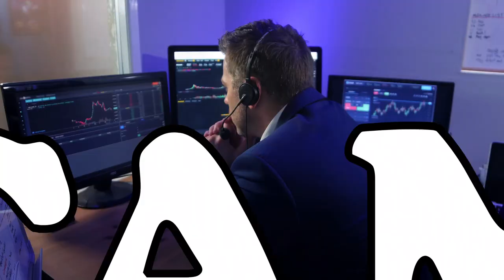NFT Rewards Meta Penney Auctions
Discover the NFT Rewards Marketplace:
NFT Rewards Marketplace is the Gateway to Unlimited Earning Potential. Transform Your Life with NFT Rewards Marketplace: Don't Wait for an Invitation, Join Now

If you're seeking an opportunity to revolutionize your life, then the NFT Rewards Marketplace may be the answer. Don't wait for someone to invite you; seize the chance and secure your free top spot today. And remember to share this incredible opportunity with your loved ones.

To make a positive impact on your community and achieve your aspirations, you must take a leap of faith. By becoming a member of the NFT Rewards Marketplace, you could join the world's wealthiest one percent and travel the world. Imagine receiving thousands of dollars daily, deposited directly into your bank account.

With the NFT Rewards Marketplace, you have the potential to earn 1.5 percent daily and a 10% commission on everyone you refer to the platform. Furthermore, you can earn a 5% commission on everyone they refer, up to $20,000 daily. This is an unparalleled opportunity to generate significant income from the Crypto NFT Penny Auction World in a secure and protected environment.

Most people don't get the chance to change their financial future or make their families proud. However, by joining the NFT Rewards Marketplace, you can take control of your life and secure your future. Joining is free and straightforward, so act now and lock in your spot to begin earning soon.

Join the NFT Rewards Marketplace today and get your name in the system. This could be the opportunity you've been waiting for to transform your life for the better. Don't miss out on the chance to achieve financial freedom and take charge of your destiny.